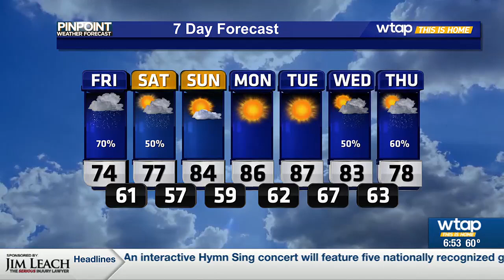WTAP Pinpoint Weather AM Update 5/17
Rain moves back into the Mid-Ohio Valley to end off the week.